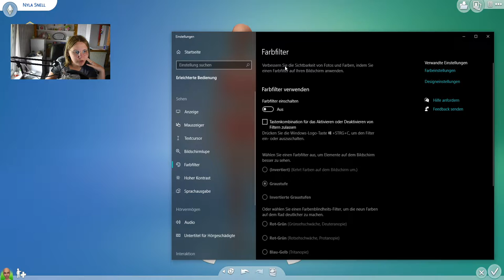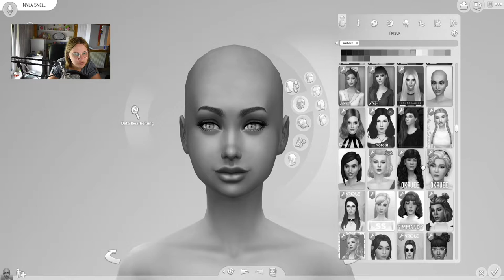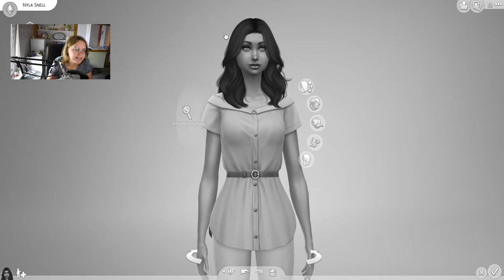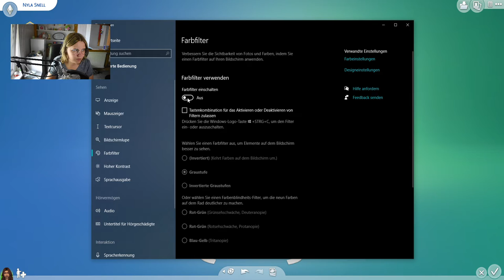ENDLICH ein Erfolg? 😍 | Die Sims 4 Black & White Challenge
Sims in schwarz und weiß erstellen ist nach wie vor hart, aber vielleicht habe ich mittlerweile dazu gelernt.

➡️ Origin-ID: muligurly